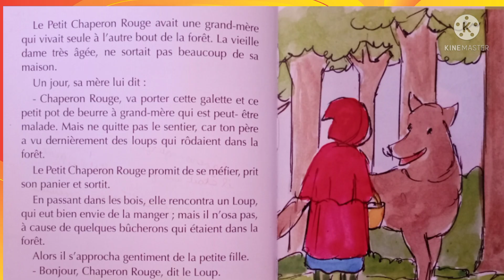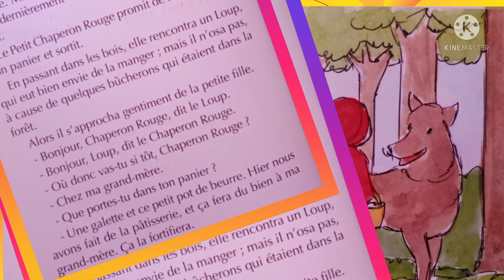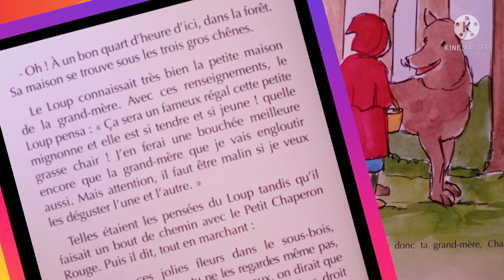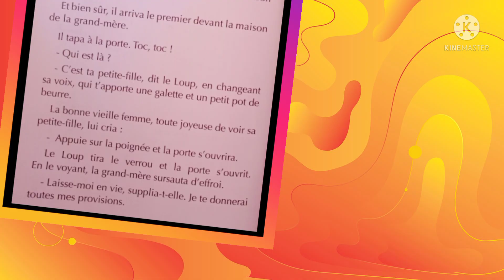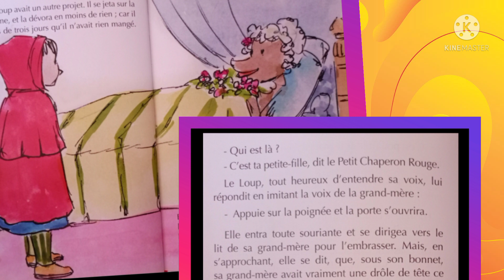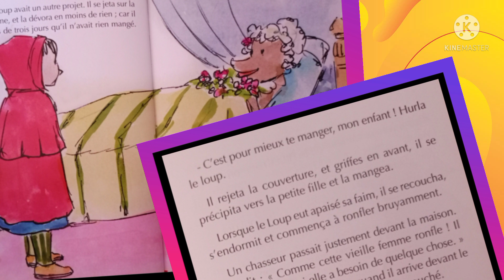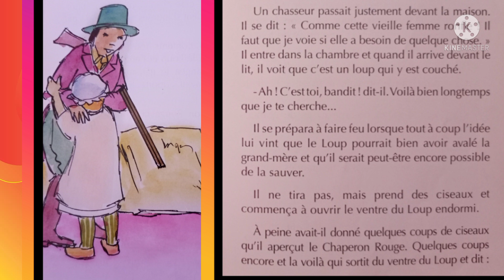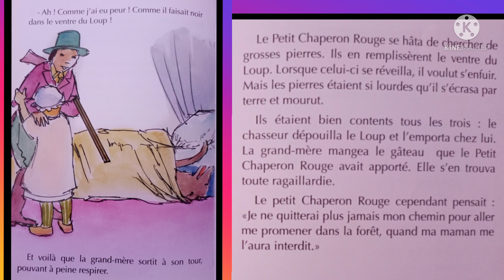Le Petit Chaperon Rouge : Histoire à lire pendant les vacances/Contes de fées en Français.